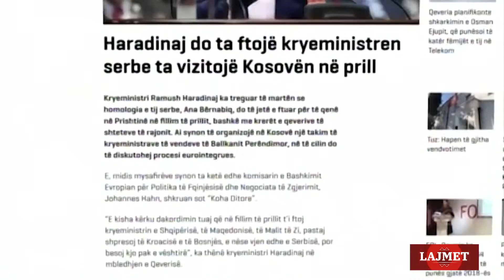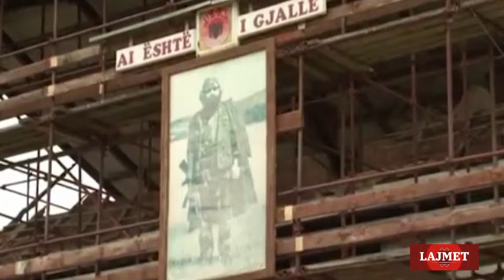LAJMET - TV Koreni - 06.03.2019.